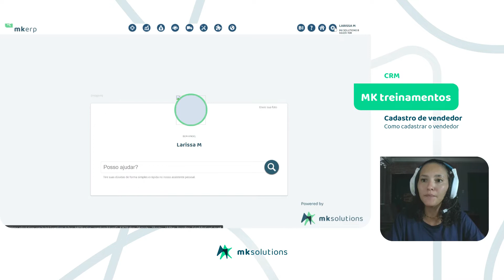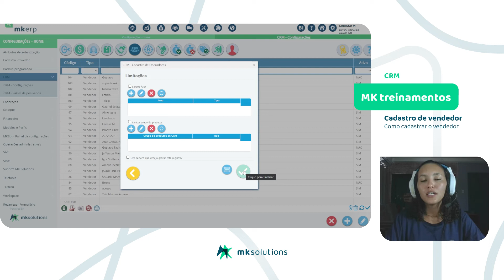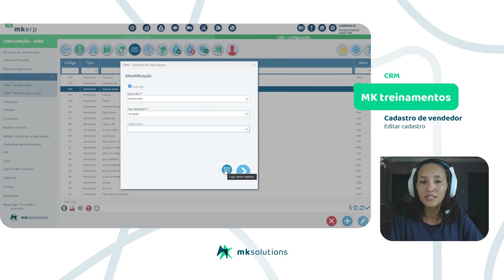MK Solutions Treinamentos: Cadastro de vendedor